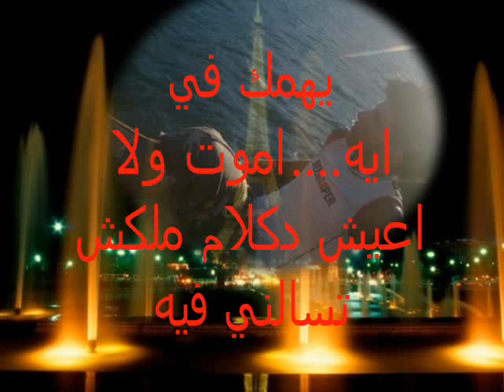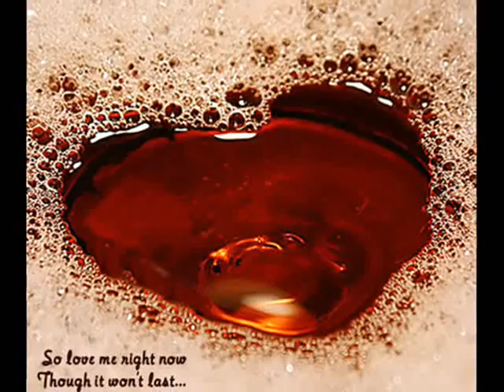saviola als5nene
saviola